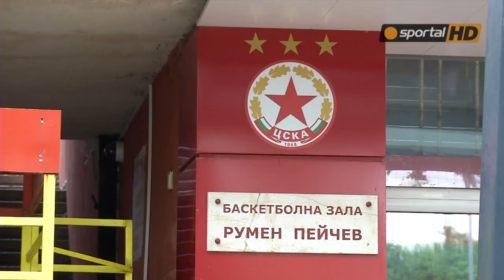Манджуков представи на феновете два варианта за спасение на ЦСКА